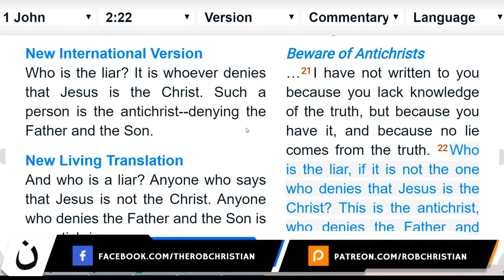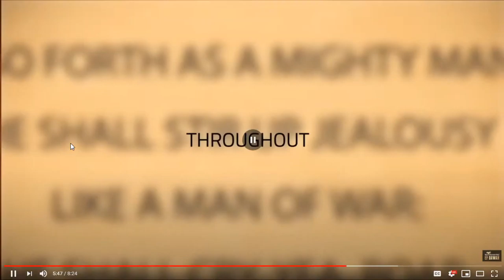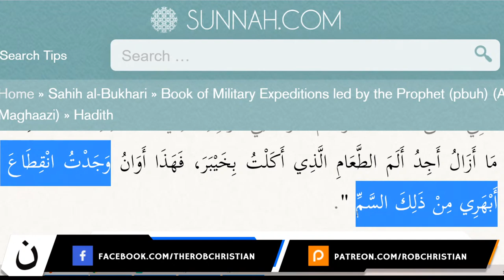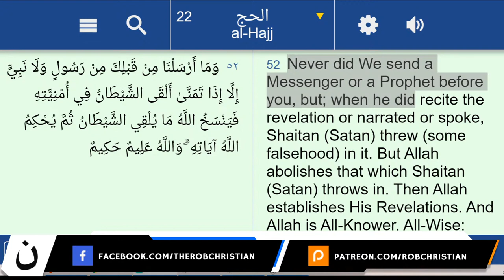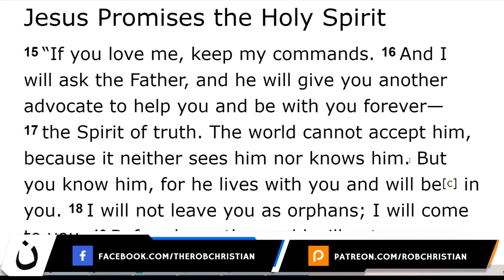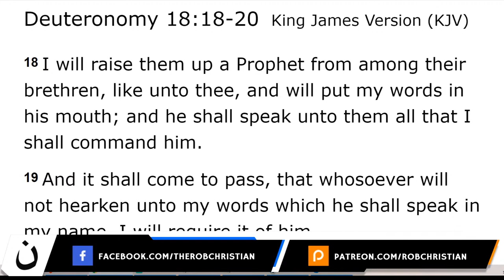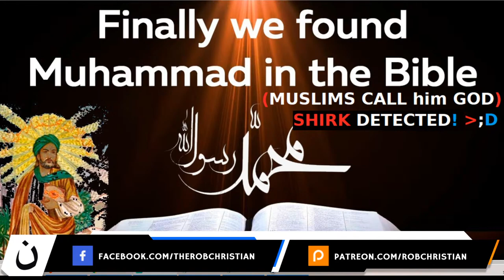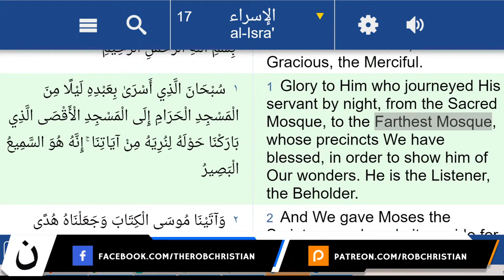We FINALLY Found Muhammed in The Bible ?! (Rob Christian)